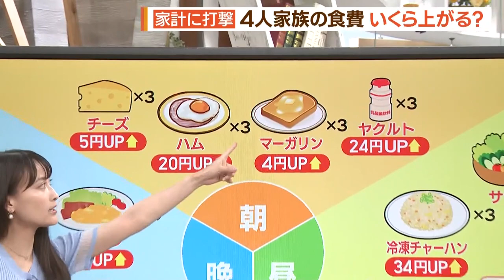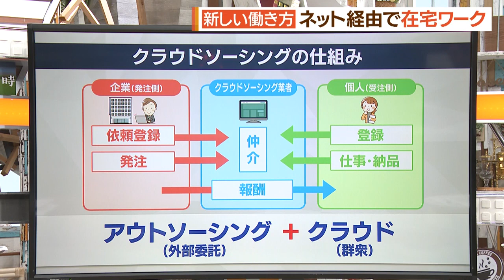再びの“値上げ”…「節約」ではなく「稼ぐ」で対抗!?【シリタカ！】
家計を直撃する値上げ、再びです。

９月から食料品を中心に約２６００品目が値上げされました。

この値上げの波に対抗するのは、節約ではなく“稼ぎ”で！？

家事育児のスキマ時間を活用した在宅ワークで無理なく稼いでいるという子育てママを取材しました。
（2023/09/05）